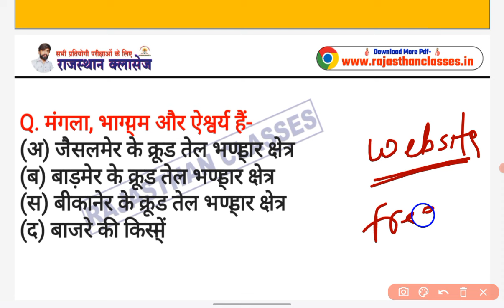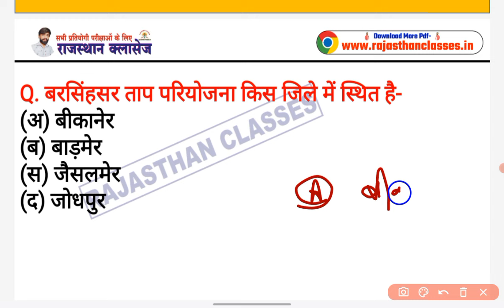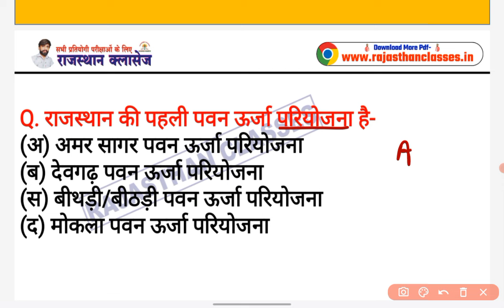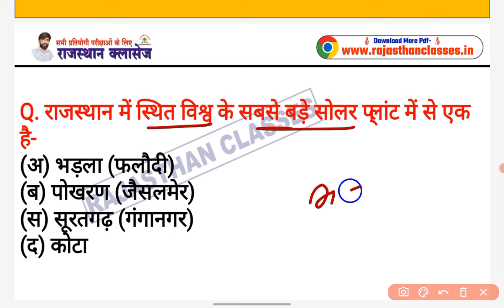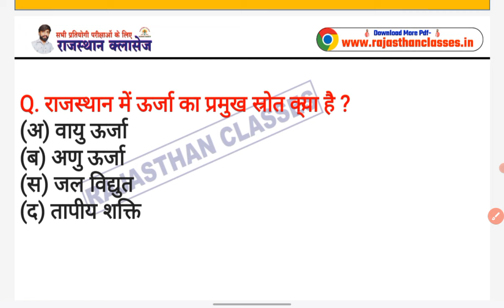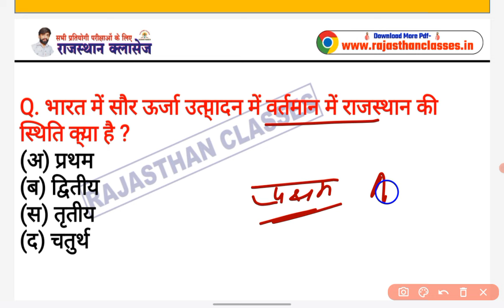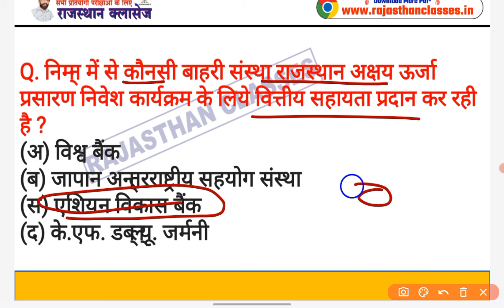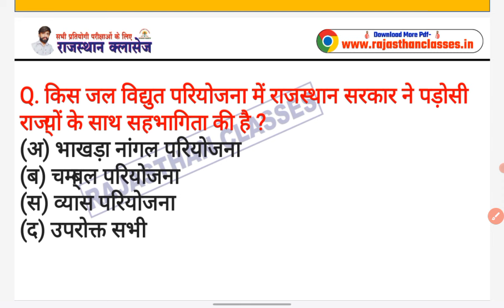Pashu parichar online classes / bstc online classes 2024 / cet online classes/rajasthan gk questions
नया राजस्थान जीके 2024 | 50 जिले | Rajasthan Gk Marathon 3 घंटे लगातार |CET,REET,पशु परिचर,PTET,BSTC

Rajasthan Cet rajasthan gk | cet online classes 2024 | cet exam date 2024 | cet new syllabus 2024

rajasthan gk 5000 questions
new rajasthan gk 2222 questions
new rajasthan gk 1000 questions
rajasthan gk marathon classes
rajasthan gk master class
राजस्थान सामान्य ज्ञान 5000 प्रश्न Live
राजस्थान सामान्य ज्ञान 10000 प्रश्न Live
Rajasthan Gk Live classes
rajasthan cet Cet exam 2024
rajasthan gk 2024 classes
rajasthan cet online classes 2024,
cet online classes 2024,
cet 2024 online classes,
cet 2024 classes
cet 2024 rajasthan gk
cet 2024 reasoing classes
cet 2024 model paper solution
cet hindi classes 2024
cet syllabus 2024 in hindi,
CET का सम्पूर्ण सिलेबस,
CET 10 + 2 Level 2024,
12th cet syllabus 2024,
Rajasthan cet 2024 Syllabus & Exam Pattern,

पशु परिचर मॉडल पेपर हल 2024